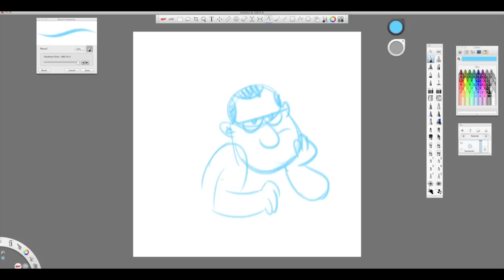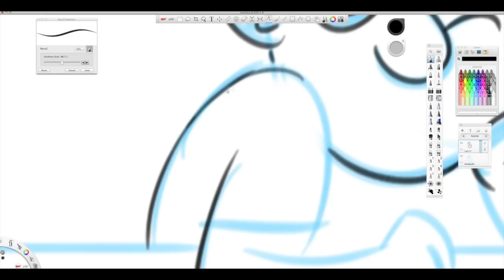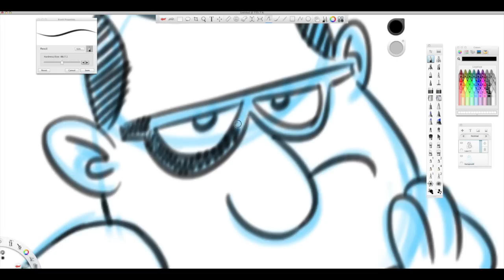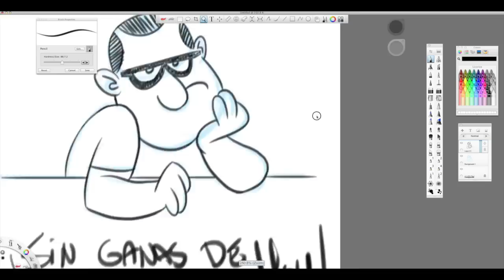"Rey No Fun" Quick Sketch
Warm up sketch. Speedup video.